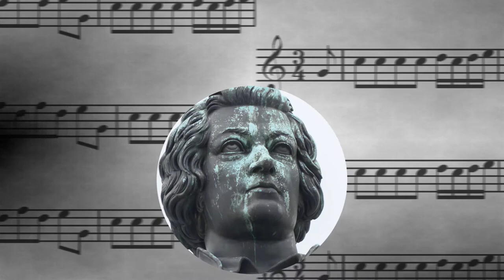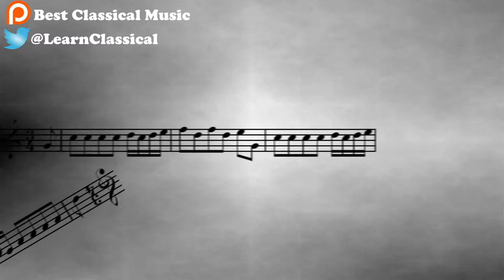Gnossiennes | Erik Satie | June 21 2017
Go directly to the masterpiece: 00:41

Best Classical Music here, and today’s masterpiece is “Gnossiennes”, by Erik Satie. He was a French composer and pianist born in 1866. His work was a precursor to later movements like minimalism and repetitive music. The “Gnossiennes” consist of several piano compositions written in the late 19th century.

About Best Classical Music:

Hi!